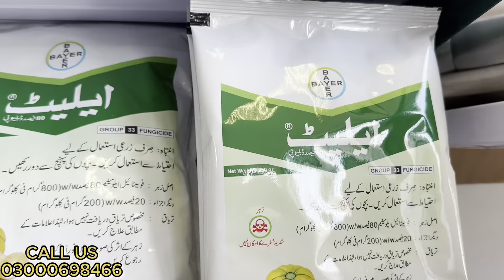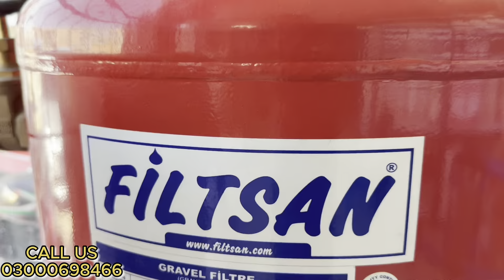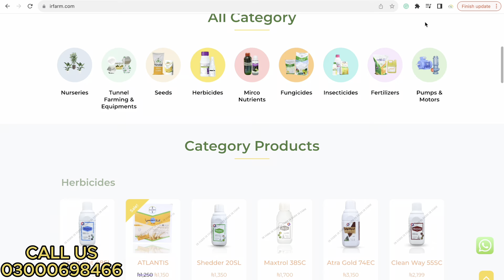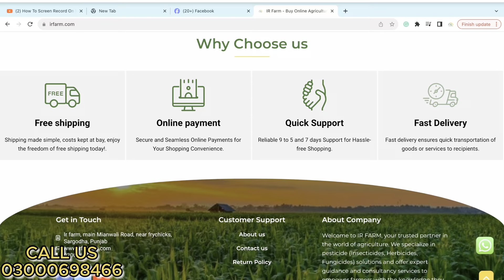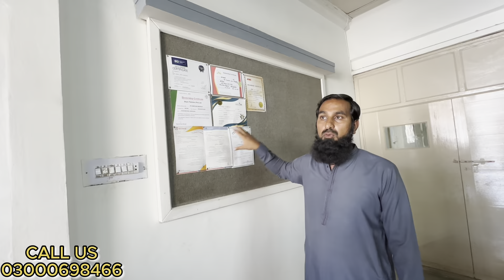IR FARM Store visit |Best agriculture products, seeds, pesticides, drip irrigation and fertilizers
Anti insect net ku zruri hai aur kb lgai jati hai? Grmiyon me fasal ki production kese brhai jaey?